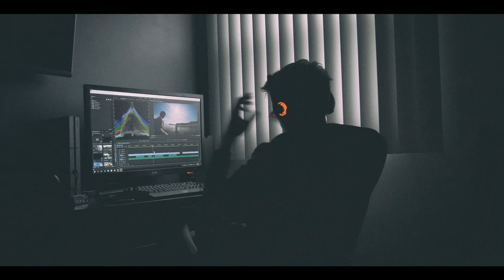Valorant | Spike Rush | Gaming Amuse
Let's have some fun Guy's.